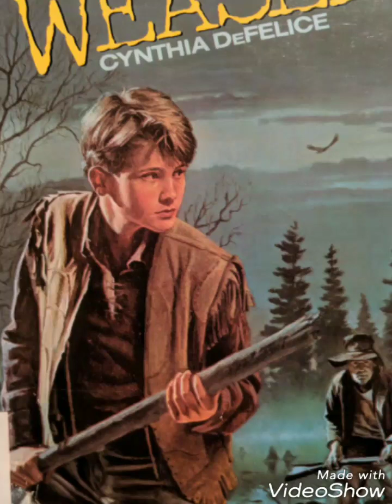Weasel Chapter 1